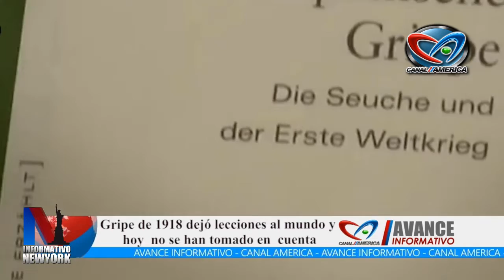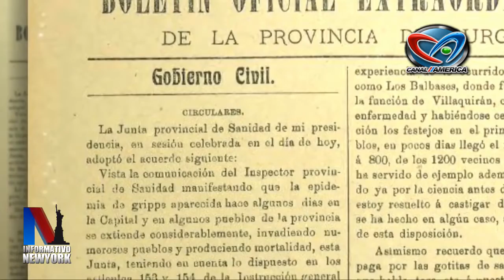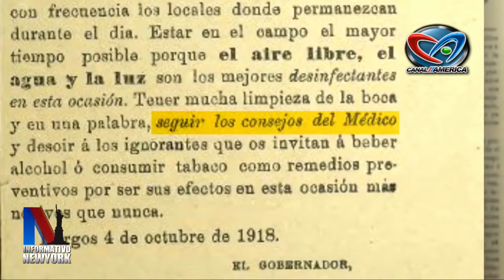MORTAL PANDEMIA LA GRIPE DE 1918 │ GRIPE ESPAÑOLA